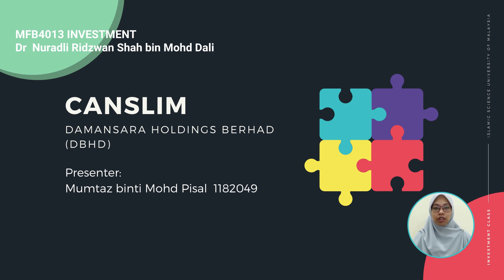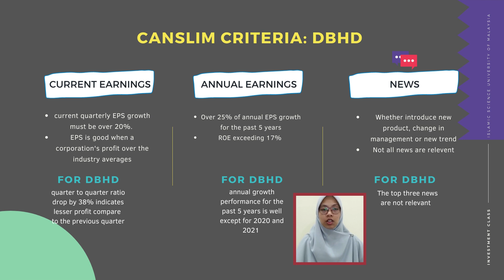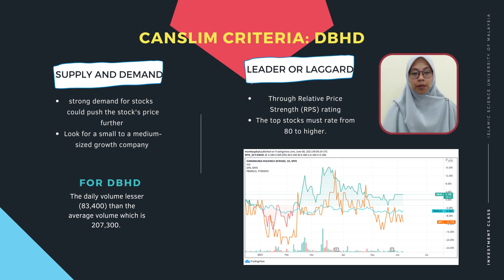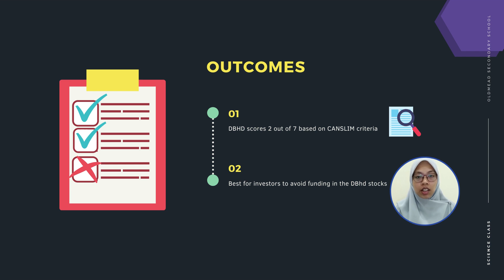1182049 DAMANSARA HOLDINGS BERHAD 1